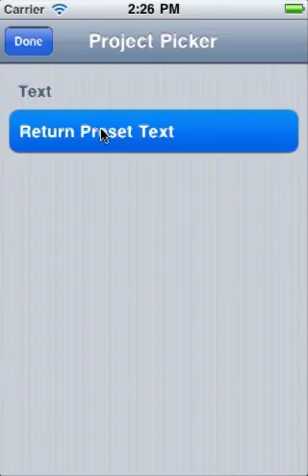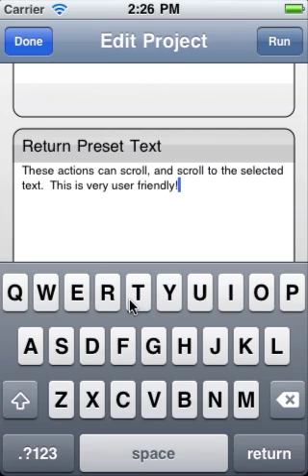iAutomator-Ripoff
I started working on an Automator-like app for the iPhone.  It's quite easy to make actions for, as I will do once I finish the core of the app itself.  Actions will run the same way they do in automator, and I expect to release an SDK to anybody who wants to make actions for this app.